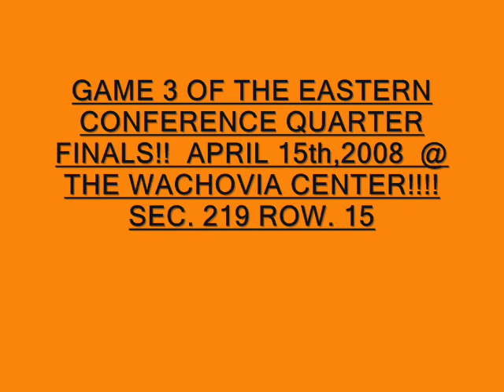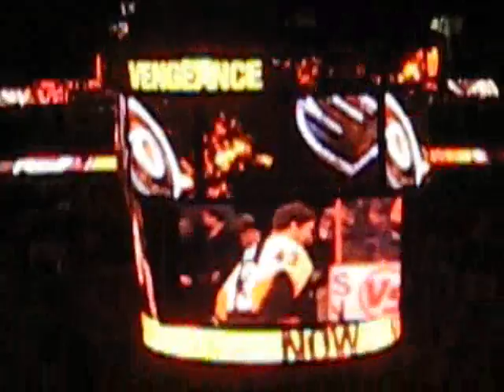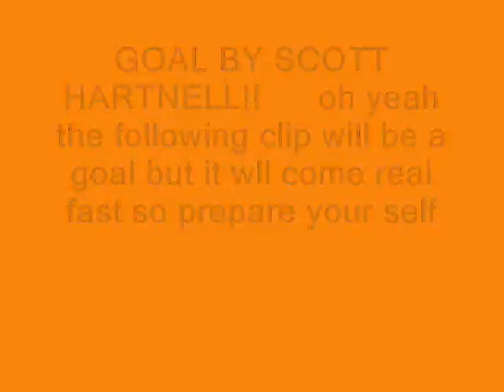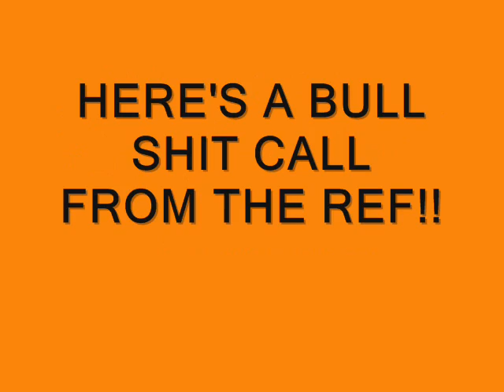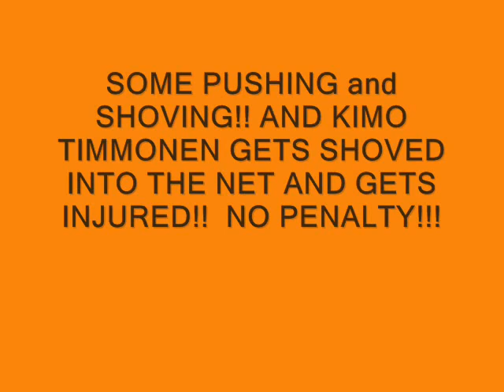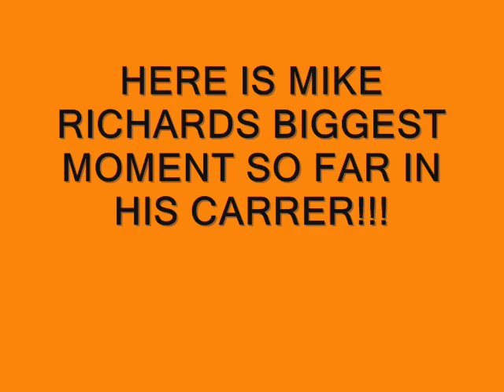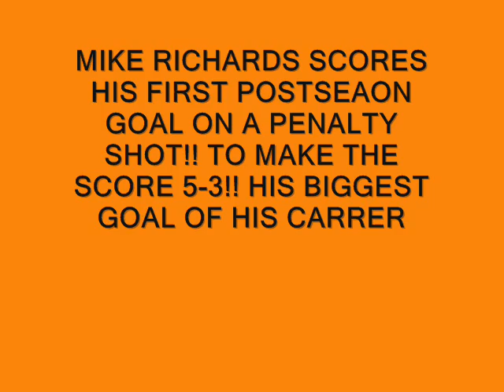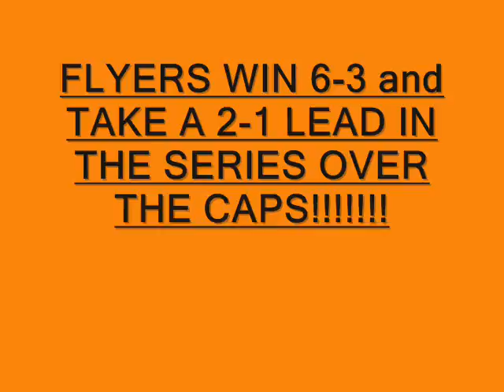FLYERS PLAYOFF GAME 3 vs. CAPITALS!!!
The game was on 4/15/08 vs. Washington Capitals in Game 3 of the Eastern Conference Quarterfinals!! LETS GO FLYERS!!!